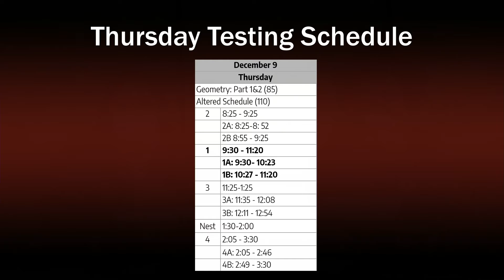Fulton Announcements 12-8-21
Fulton High Announcements for Wednesday, December 8, 2021